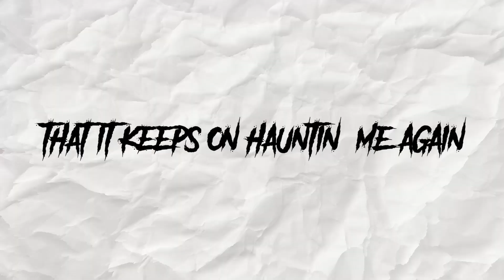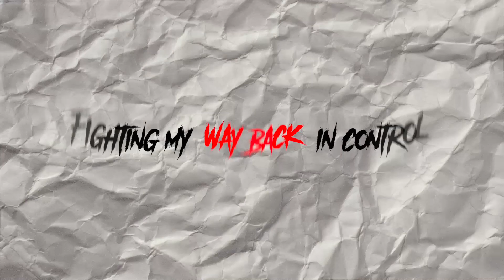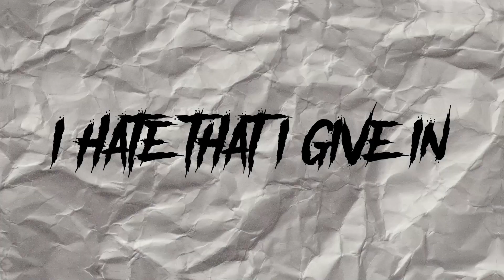PANIC Lyric Video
"PANIC" by Casey Baer - Lyric Video

Lyrics:
Verse 1:
Hands shakin’, heart is racin’
It was good now it’s bad and we’re back again
Don’t know why, what’s the reason
that it keeps on hauntin’ me again

Pre-Chorus:
It feels like I’m fallin’ through the unknown
fighting my way back in control
lookin’ in the mirror till I recognize

Chorus:
Where do I go? When I’m about to break
I’m feelin’ so anxious, panic I hate that I give in

Verse 2:
takin’ deep breaths, try and feel it
comin’ back from the dark side of my mind
the escape route to my inner safe house
this is how I make it out alive

Bridge:
Breaking free from the chains that were pulling me down
(all those chains kept pulling me)
It takes every piece of my mind just to find my way out
But, where do I go? when I’m about to break

Chorus:
(I'm back inside this panic mode)
Where do I go? (where do I go) When I’m about to break
(when I’m about to break)
(i hate when I give in)